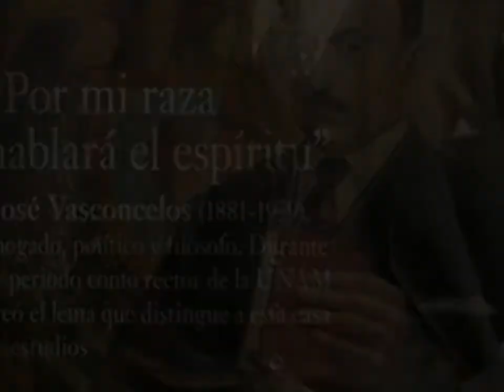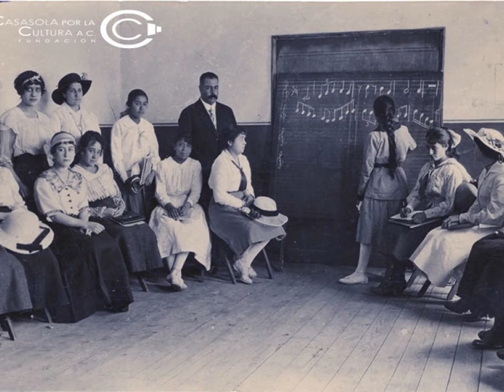José Vasconcelos y la educación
Una breve semblanza del paso de este gran mexicano preocupado por la educación y la cultura en México.